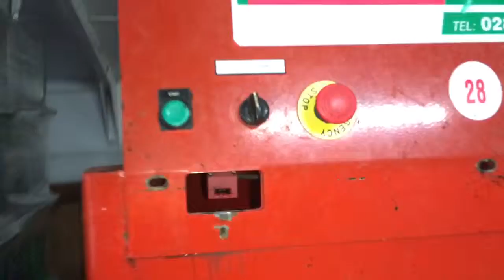Waste compactor / baler